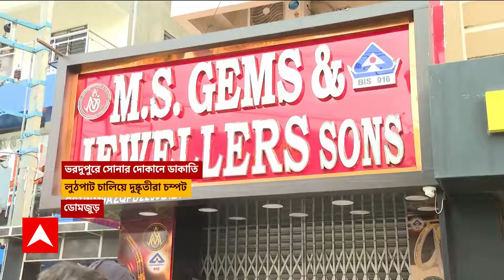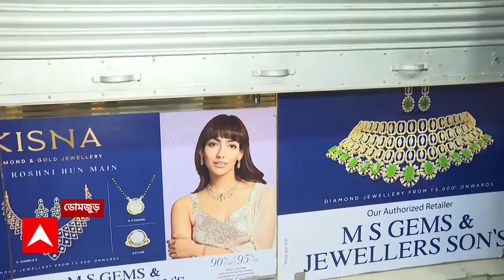Gold Shop Dacoity:রানিগঞ্জের ডাকাতিকাণ্ডে ২ জন গ্রেফতার, ডোমজুড়ের ডাকাতরা এখনও অধরা।ABP Ananda Live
৩ দিনে পরপর ২টি ভয়াবহ ডাকাতি। রানিগঞ্জের পর ডোমজুড়েও টার্গেট সোনার দোকান। ১৫ মিনিটের অপারেশনে সাফ কোটি টাকার গয়না। থানার ৭০০ মিটারের মধ্যে অপারেশন চালিয়ে পগারপার ডাকাত দল। রানিগঞ্জের ডাকাতিকাণ্ডে ২ জন গ্রেফতার হলেও ডোমজুড়ের ডাকাতরা এখনও অধরা। অপারেশন চালিয়েছে ভিনরাজ্যের ডাকাতদল, অনুমান পুলিশের। ডাকাতির পর বাইকে চেপে পালায় ৪ ডাকাত, বন্দি সিসি ক্যামেরায়।